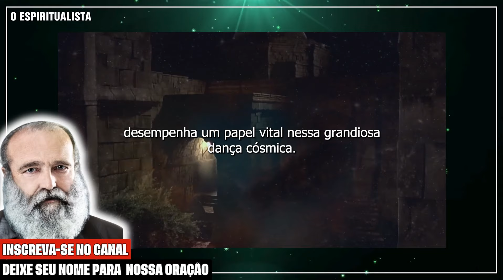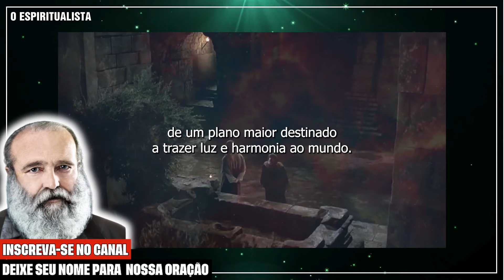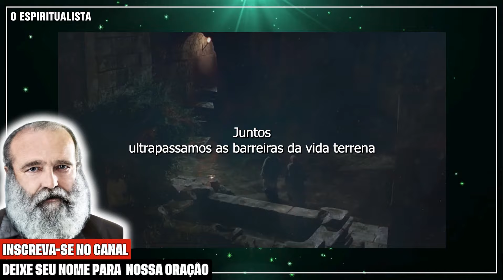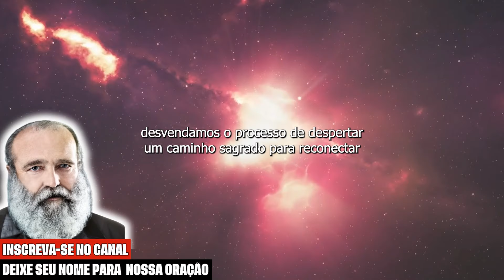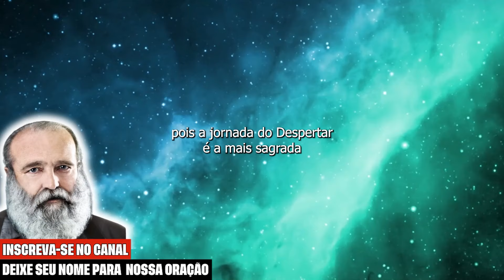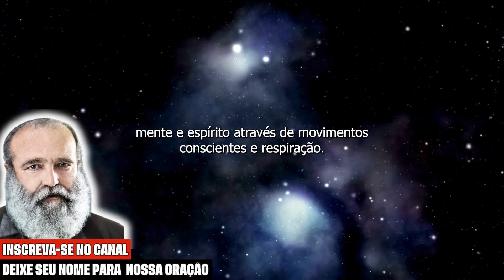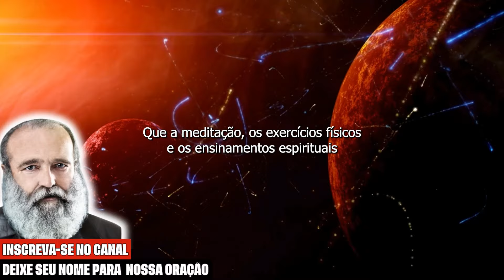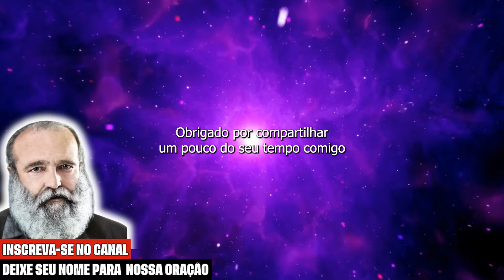FILHO VOCÊ FOI ESCOLHIDO | DR BEZERRA DE MENEZES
O Espiritismo foi interpretado e codificado por Allan Kardec no século XIX, apresentando uma nova perspectiva sobre a conexão entre o mundo espiritual e o mundo material. No Brasil, essa doutrina encontrou um ambiente propício para seu crescimento, destacando figuras influentes como Chico Xavier e Divaldo Franco.

Chico Xavier, por meio de suas obras e cartas psicografadas, trouxe conforto e esperança a muitas famílias, transmitindo mensagens de entes queridos falecidos. Divaldo Franco é reconhecido por suas palestras e livros que esclarecem os ensinamentos espíritas, promovendo a caridade e o amor ao próximo.

As cartas psicografadas, uma prática comum no Espiritismo, desempenham um papel vital ao ajudar pessoas a lidar com o luto e encontrar consolo em suas perdas, oferecendo uma ponte de comunicação entre o plano espiritual e o material.

Em alguns de nossos vídeos, utilizamos cortes de podcasts para explicar melhor os temas relacionados à espiritualidade, tornando o conteúdo mais acessível e compreensível para o público.